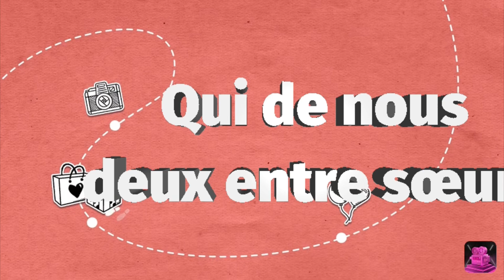Qui de nous deux entre sœur